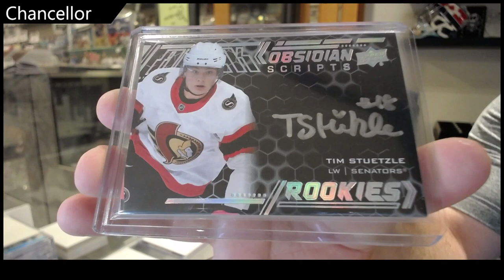Chancellor 2022 CNC Infinity Series Hockey Box Break